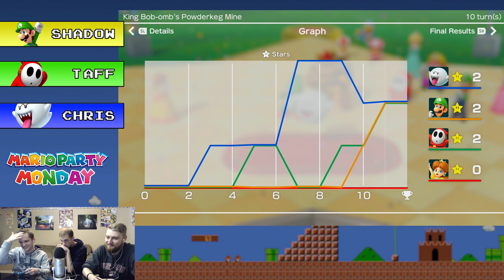Super Mario Party - Powderkeg Mine - Mario Party Monday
Shadow, Taff, and Chris take on an explosive new map in Super Mario Party to see who is the true diva!

Mario Party Monday is a weekly series in which Shadow Taff and Chris all compete in a different Mario Party board to see who is the true party star!